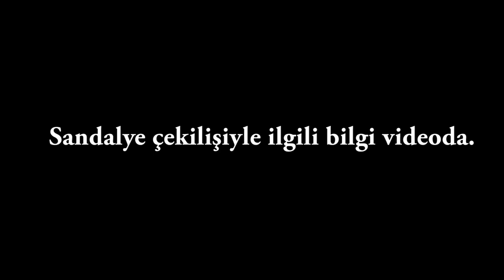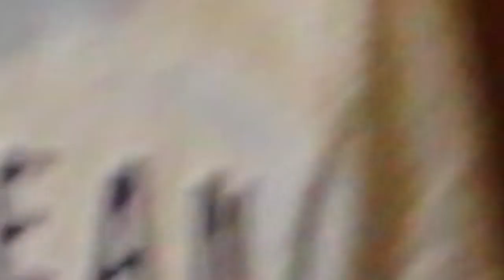13 YILDIR BUNU BEKLİYORDUK !!!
Arkadaşlar harika bir forex (amarket) sitesi buldum benimle birlikte yararlanmanızı öneririm .
Bu linkten üye olup benimle katılabilirsiniz.